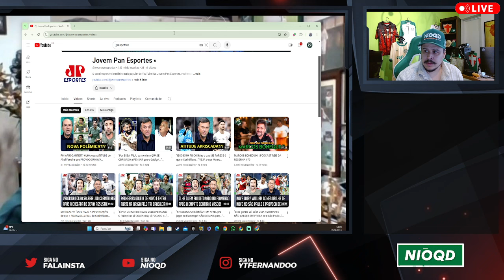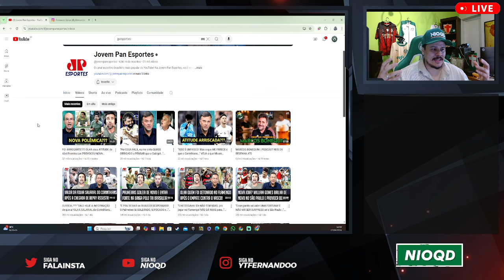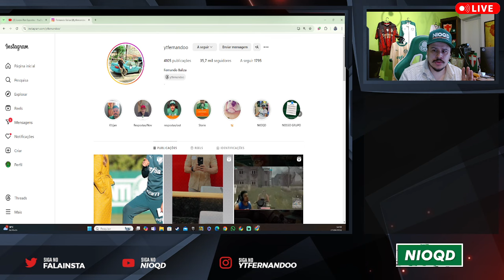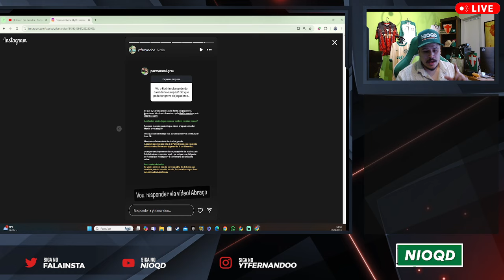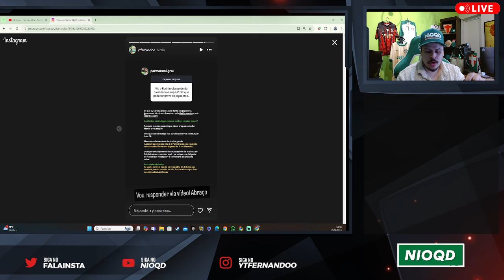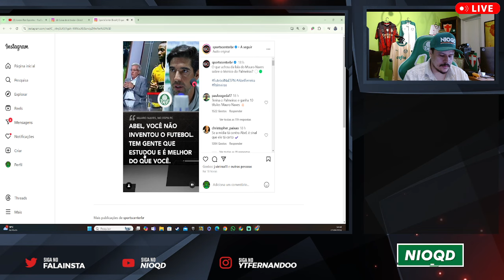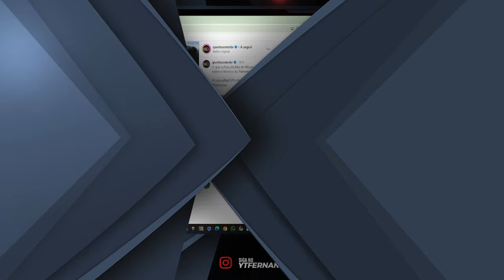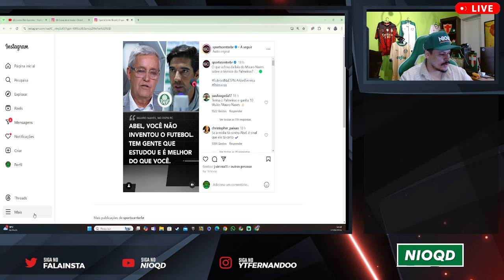JORNALISTAS 'RESPONDERAM 'ABEL FERREIRA | UM PEDIDO DE DESCULPAS E RESPOSTA AO MILGRAU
Vídeo análise do conteúdo da JP Esportes sobre Abel Ferreira. Além disso o Mauro Naves também comentou o ocorrido na ESPN

Qual a sua reflexão das últimas declarações do Abel Ferreira? Curta, comente e comaprtilha.